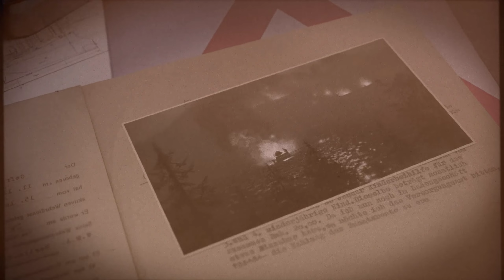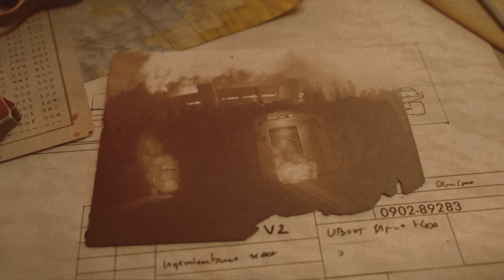Sniper Elite 5 | Campaign | Custom Difficulty (Authentic) | Part 26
My playthrough of Sniper Elite 5, the 2022 third-person perspective open world shooter set in France during World War 2.